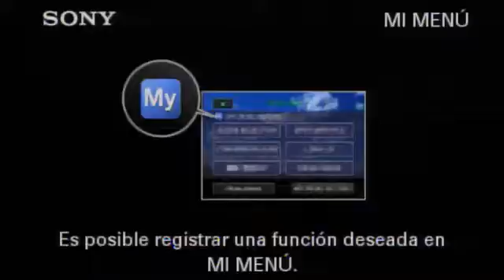IGLESIA DE CRISTO ELOHIM, MINISTERIO EBENEZER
IGLESIA DE CRISTO ELOHIM, MINISTERIO EBENEZER - Captured Live on Ustream